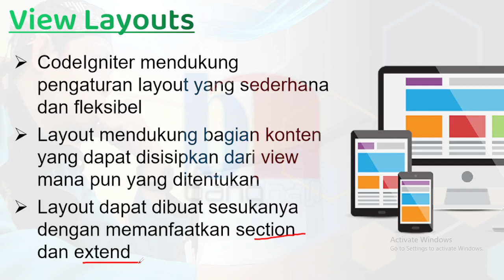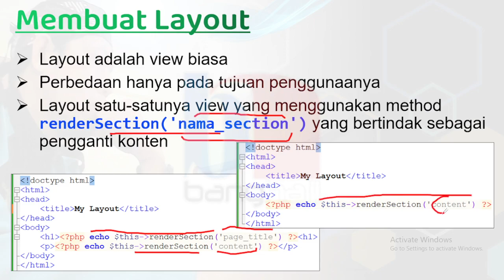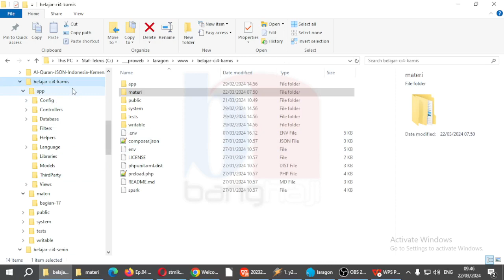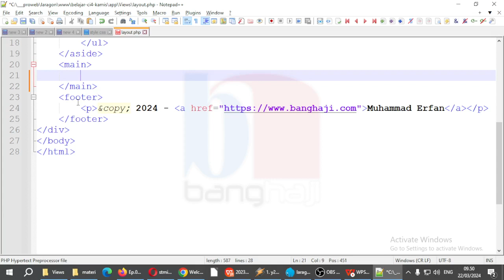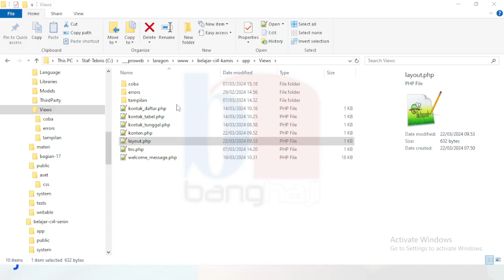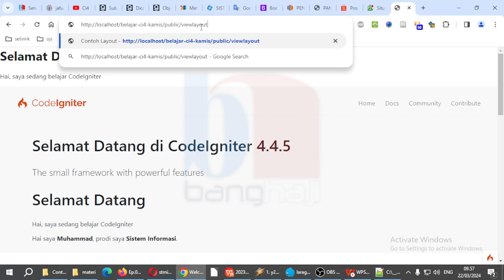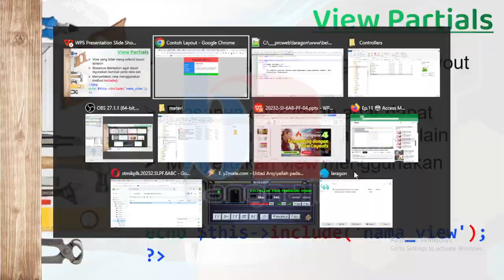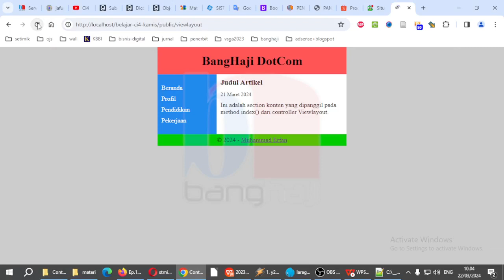CI4 v.17 🔥 Merender Section pada View Layout dan Menyertakan View Lain pada CodeIgniter 4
Apa bisa menggunakan layout template di CodeIgniter 4? Dan apakah bisa memanggil view secara langsung tanpa melalui method? Bisa dong, simak penjelasannya di sini.